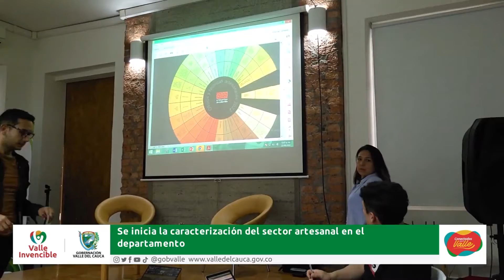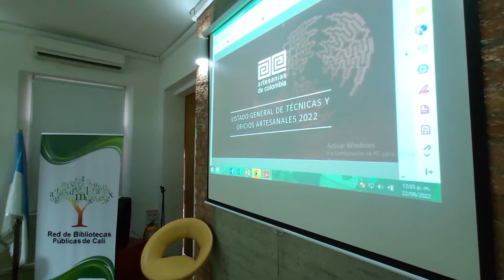Se inicia la caracterización del sector artesanal en el Valle del Cauca